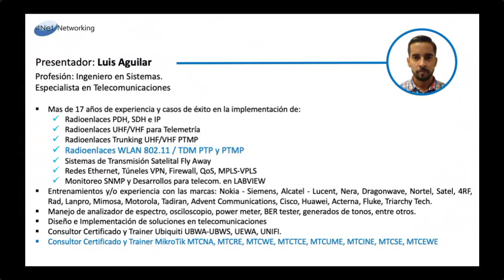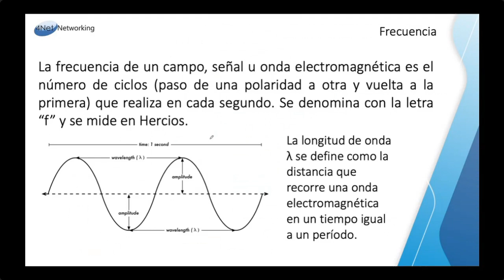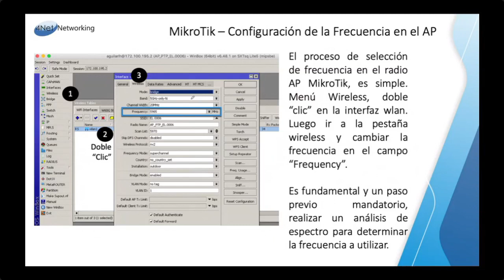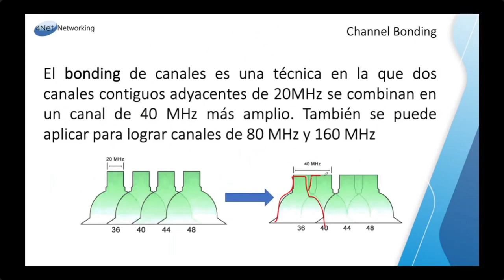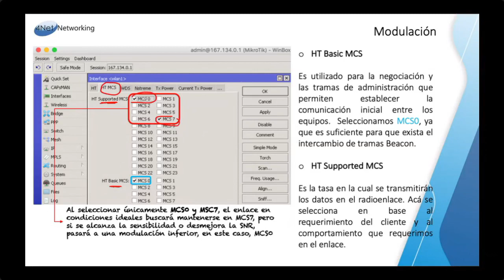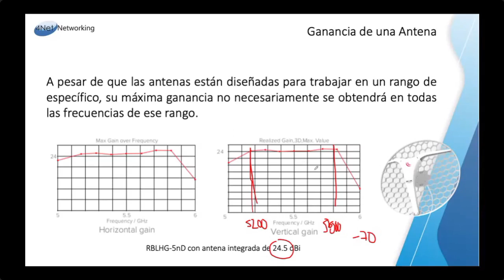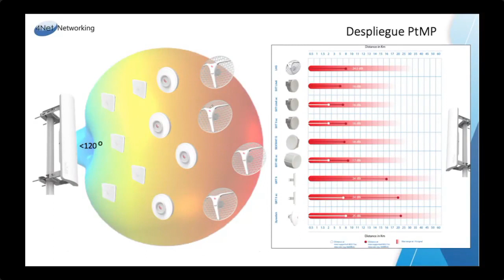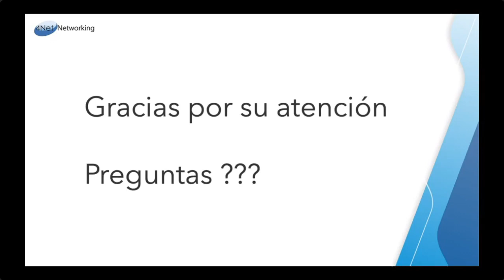Soluciones de MIkrotik Para Wisp Agosto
Soluciones de MIkrotik Para Wisp
Miami FL
4Net Networking